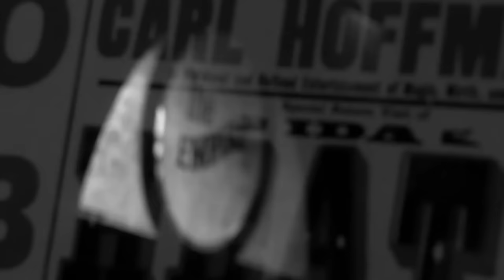Therapy? Before You, With You, After You (official video)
The good folk at GiftedLive.com have edited together some of the backstage/onstage footage from our October 2012 show at The Belfast Empire into a video for Before You, With You, After You.

Many thanks to the Gifted team and all of yous who came down to the show,

TPY?2012

Director:  Paul McKay

Director of Photography (DOP):  Cyril O'Regan

Editor:  Craig Lee Woods